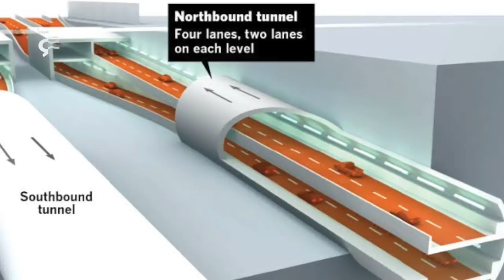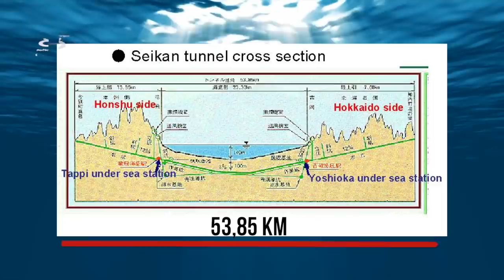Begini Cara Negara Maju Membuat Terowongan, Prosesnya Bikin Takjub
Salah satu prasarana transportasi yang paling menunjang peradaban manusia adalah terowongan. Berkat terowongan, jalur transportasi bisa jauh lebih mudah dan lebih dekat. Makanya hari ini, sudah banyak macam terowongan yang dibuat. Nah, untuk tahu terowongan apa saja yang dibuat manusia sekarang ini. daftar populer hadir untuk membahas Proses Pembuatan Terowongan Paling Canggih. Kira-kira indonesia bisa nggak yah